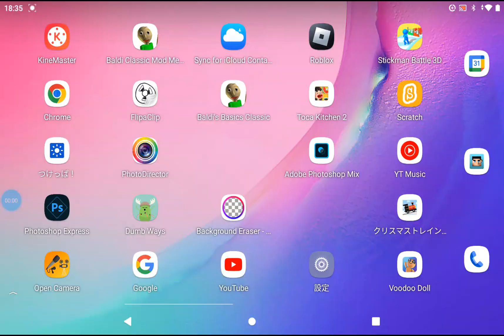Železnične Priecestie Orange (Horný Pial) #2